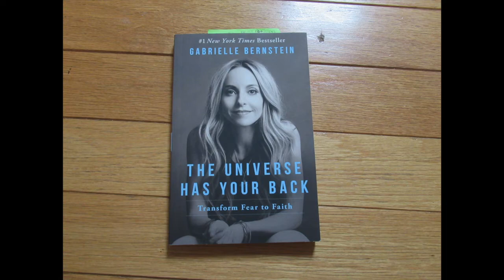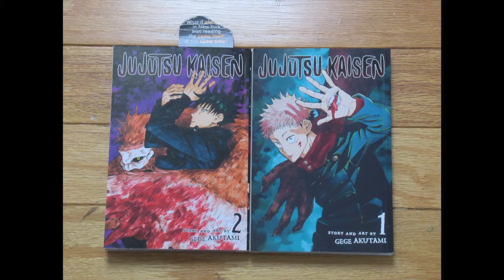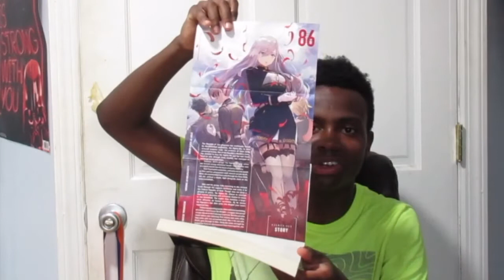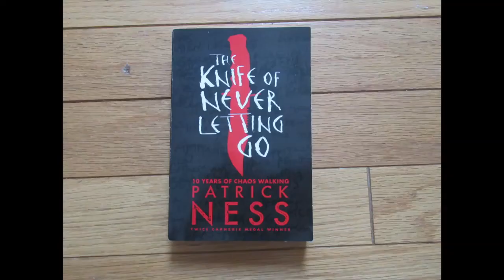How I Finally found my Love for Reading